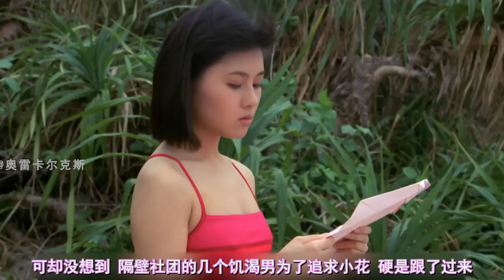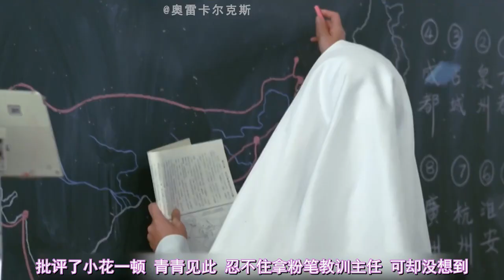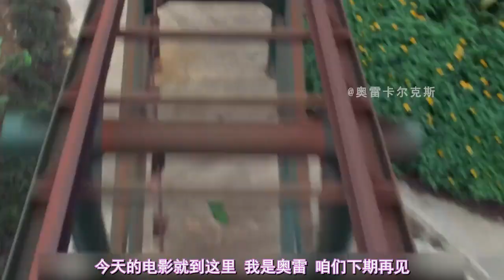【奥雷】香港超经典奇幻喜剧片 悲剧文士死后化为女生背后的守护神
由于我看的不是粤语版，所以在某些细节方面可能与原版不一致，请见谅。